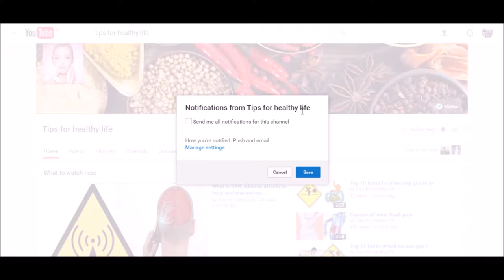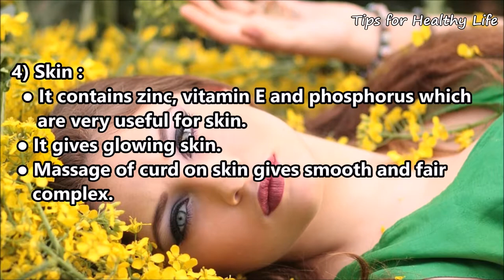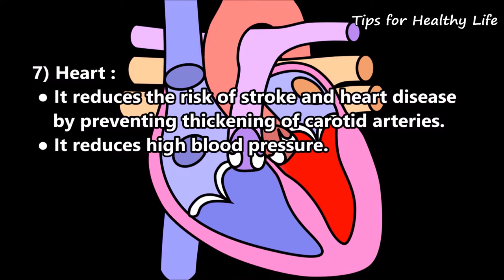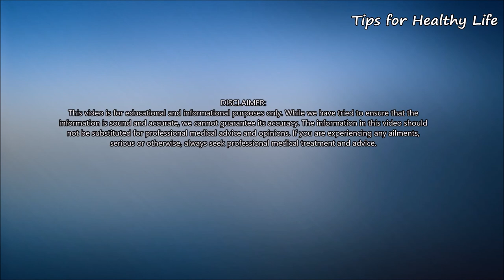Health Benefits of Curd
This video contains the health benefits of curd. If you need any information on specific topic, comment in the below.

1) Improve digestion:
• It is effective in peptic ulcer causing by Helicobacter pylon infection.
• It helps to absorb other food nutrients.
• It is useful in dysentery because it contains good digestive bacteria.
• It maintains PH of the body.
2) Lactose intolerance:
• A person who has lactose intolerance does not consume milk.
• Curd converts lactose of milk into lactic acid which is easy to digest.
3)  Bone and teeth:
• It contains phosphorus and calcium.
• It promotes bone growth and strengthens teeth.
• It is beneficial in arthritis and osteoporosis.
4) Skin:
• It contains zinc, vitamin E and phosphorus which are very useful for skin.
• It gives glowing skin.
• Massage of curd on skin gives smooth and fair complex.
5) Hair :
• It contains vitamin B5 and protein.
• Curd moisturizes hair.
• It has antibacterial and antifungal properties. Hence, it is effective to reduce dandruff, irritation, and itching of the scalp.
6) Weight loss:
• It helps to reduce belly fat.
• It contains calcium which prevents cortisol formation in our body. Imbalance of cortisol causes hypertension and obesity.
7) Heart:
• It reduces the risk of stroke and heart disease by preventing thickening of carotid arteries.
• It reduces high blood pressure.
8) Immunity :
• It contains good bacteria which are helpful to boost immunity system.
• It prevents vaginal yeast infection.
9) In pregnant women:
• It is easy to digest.
• It provides calcium and protein in pregnancy
• It has good bacteria which fight against disease-causing bacteria.
• In pregnancy, curd includes in the diet which decreases acidity and heart burn.
10) Mental health:
• It reduces stress and anxiety.
• It is a mood elevator.
• It also decreases a migraine.